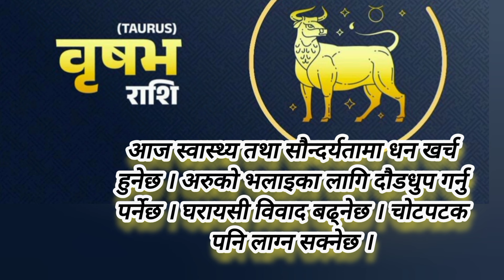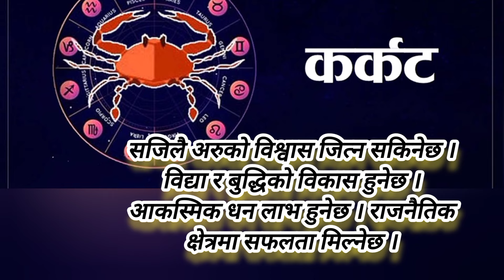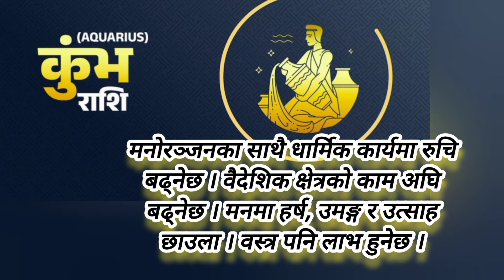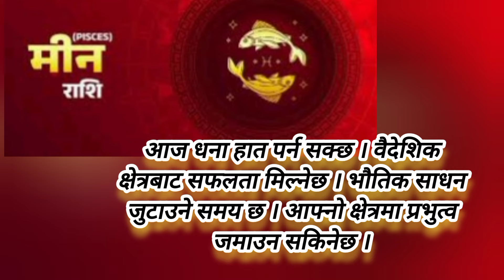आज - १४ आश्विन २०८१ सोमबारको राशिफल || 30 September 2024 || Daily Rashifal || शुभ दिन शुभ रहोस्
१४ असोज २०८१, सोमवार
असोज कृष्ण त्रयोदशी
पञ्चाङ्ग: शुभ गर मघा
Sep 30, 2024